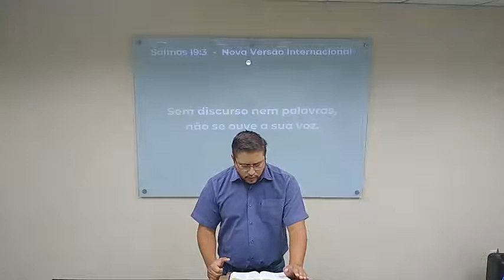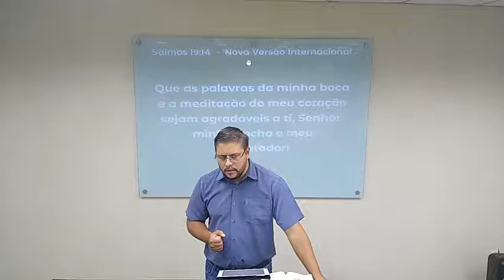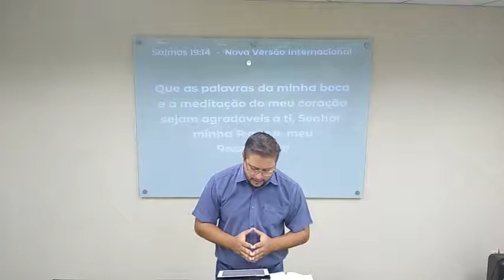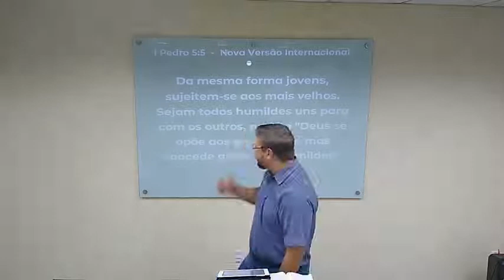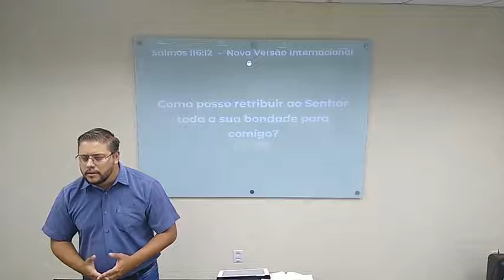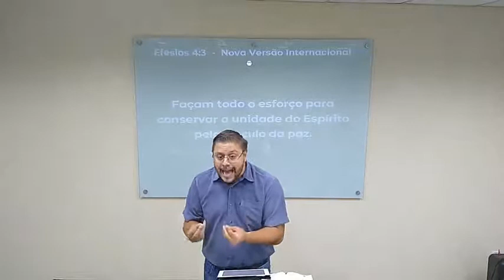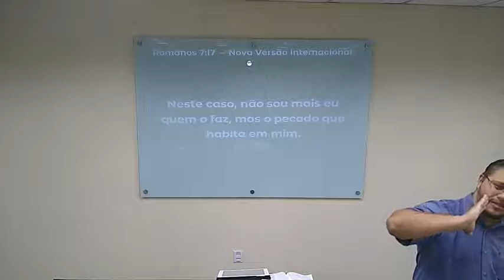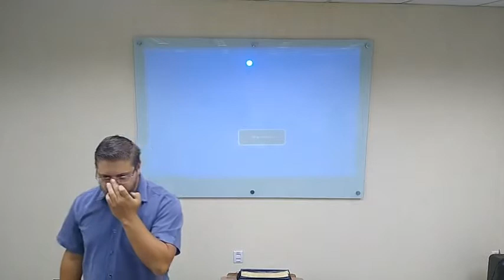Motivos para nos Arrepender